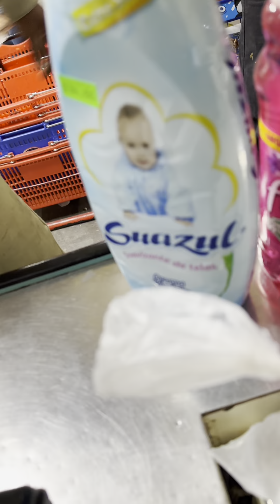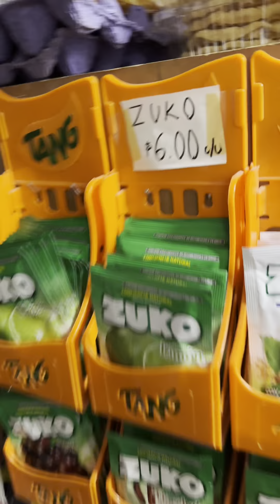El Jose no quiere invitar al Manuel a su casa